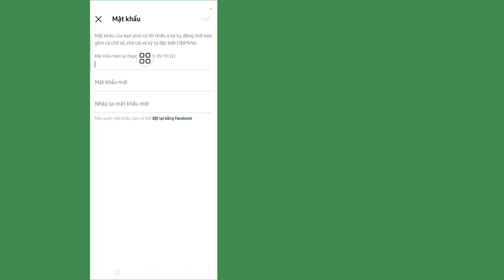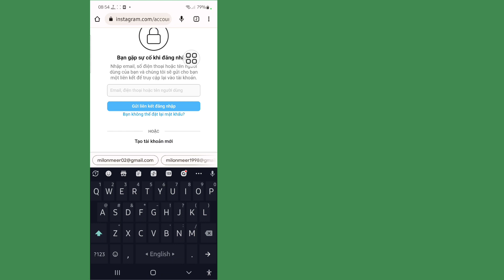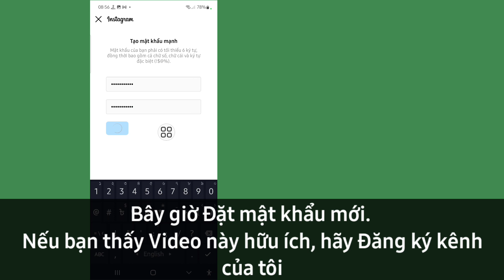Cách lấy lại Instagram khi quên mật khẩu siêu dễ và cực nhanh (2023)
Cách lấy lại Instagram khi quên mật khẩu siêu dễ và cực nhanh

Tôi sẽ chỉ cho bạn Cách thay đổi mật khẩu instagram mà không cần mật khẩu hiện tại. Xem video này và tìm hiểu Cách thay đổi mật khẩu instagram mà không cần mật khẩu hiện tại.

Làm cách nào để thay đổi mật khẩu instagram mà không cần mật khẩu hiện tại ??
Thực hiện theo tất cả các bước hướng dẫn trên màn hình của tôi